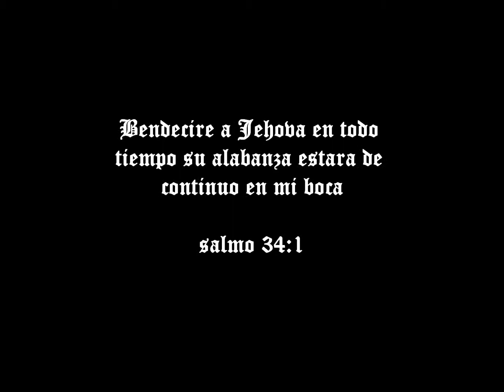Ministerio de Alabanza y Adoración" KYROS"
GRUPO "KYROS" EN EL ENSAYO VIÑA DEL MAR-CHILE.